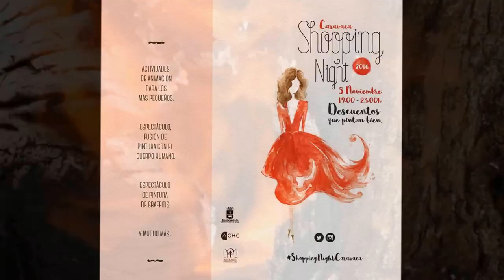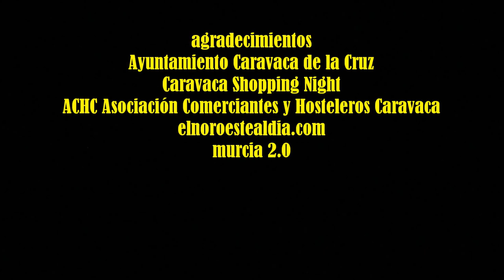2016_11 zAkAtYn 05 Caravaca Shopping Night Animación Gran Vía Ciudad de la Cruz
by zAkAtYn | Shopping Night 2016. Más de 70 comercios participan en la cuarta edición de la "Caravaca Shopping Night", con descuentos, promociones y actividades de animación centradas en el mundo de la pintura. Comarca del Noroeste Murciano. Región de Murcia España sabado noche 5 de Noviembre de 2016.